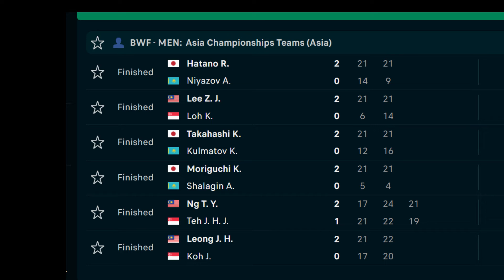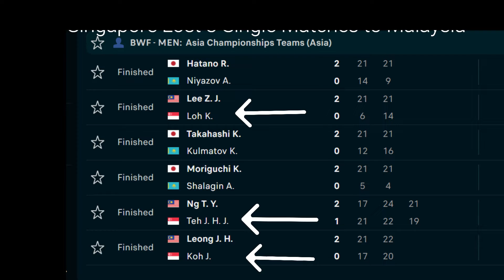Loh Kean Yew lost Lee Zii Jia at the Asia Team Open Championships 2022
Cheered on by a partisan crowd at the Setia City Convention Centre in Selangor, Malaysia's world No. 7 and All England winner Lee Zii Jia drew first blood in the first singles with a resounding 21-6, 21-14 over world No. 12 and world champion Loh Kean Yew in 30 minutes.

Lee Zii Jia vs Loh Kean Yew | Badminton Asia Team Championships 2022

The Singapore men's team crashed to a 5-0 defeat by hosts Malaysia in their Badminton Asia Team Championships Group B opener on Wednesday (Feb 16, 2022).
Despite playing his first match of the year after a fallout with the Badminton Association of Malaysia that saw him eventually leave the national set-up, Lee showed he had recovered from the saga as well as niggling injuries he suffered at the end of last year by hitting the crisper and more decisive shots.

Loh, on the other hand, looked out of sorts as he struggled to find his range, as his clears often sailed long and his smashes were fired into the net.

The first doubles was also a straightforward affair as world No. 7 and Tokyo 2020 bronze medallists Aaron Chia and Soh Wooi Yik beat unranked duo Danny Bawa Chrisnanta and Wesley Koh, who were combining for the first time, 21-14, 21-12 in 25 minutes.

In the second singles, Singapore's world No. 104 Jason Teh made 47th-ranked Ng Tze Yong work hard for his 17-21, 24-22, 21-19 win in 78 minutes. Up 19-15 in the second game, Teh was two points away from a memorable victory, but allowed his opponent a way back to force a decider.

The remaining matches conformed to the world rankings as Malaysia's world No. 17 pair of Goh Sze Fei and Nur Izzuddin eased past 1,234th-ranked Terry Hee and Andy Kwek, who had played together just once before, 21-10, 21-13 in 26 minutes.

The Singaporean doubles combinations had required some adjustments as Hee's regular partner Loh Kean Hean - the duo are ranked 85th - tested positive for Covid-19 and did not travel with the team.

In the third singles, Singapore's world No. 274 Joel Koh gave 126th-ranked Leong Jun Hao a good test before the Malaysian won 21-17, 22-20 in 39 minutes.

Meanwhile, in the other Group B match, a second-string Japan side beat Kazakhstan 5-0 without dropping a game.

Singapore will face Japan on Thursday (Feb 17), from which the winners will be in a strong position to qualify for the semi-finals and earn a spot at the Thomas Cup.
INGAPORE -

CONTRIBUTORS
law.cornell.edu
streamer.wiki